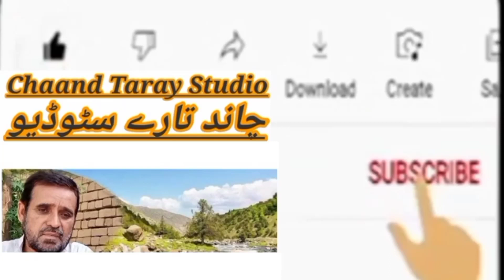مروت کینال کی برکت سے خربوزوں کے باغات لکی مروت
مروت کینال کی برکت سے خربوزوں کے باغات لکی مروت Chaand Taray Studio kpk